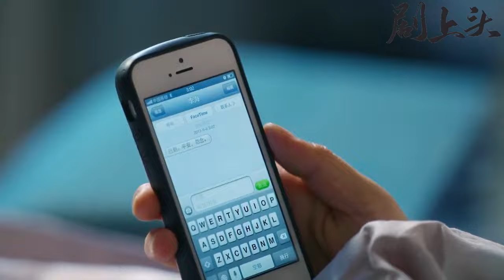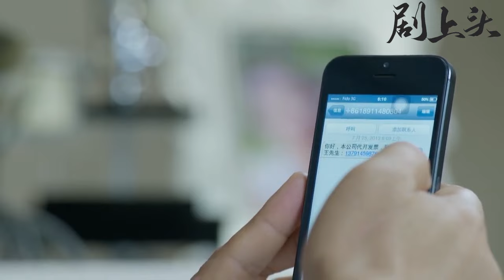夫妻二人很久不見，妻子想和丈夫親熱，丈夫卻轉移話題不想擁抱她！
【劇名】【婚姻时差】Marriage time difference

HYSC